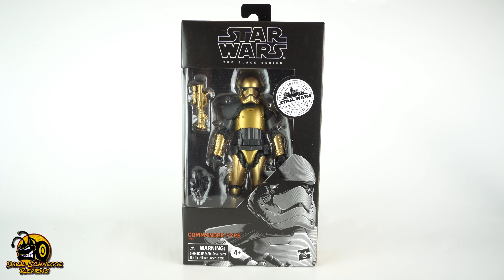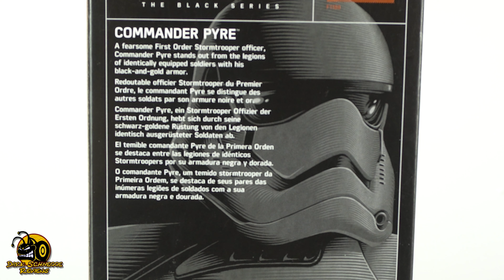Hasbro | Star Wars: The Black Series COMMANDER PYRE Review [German/Deutsch]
Direkt aus dem Galaxys Edge komm Commander Pyre in eure Black Series Sammlung.
Findet ihr, das Gold eine passende Sturmtruppenfarbe ist?